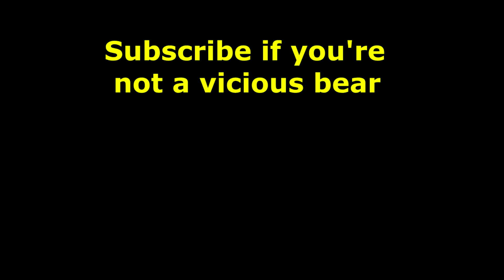Hunter ATTACKED by bear (who then attacks me) | RDR2